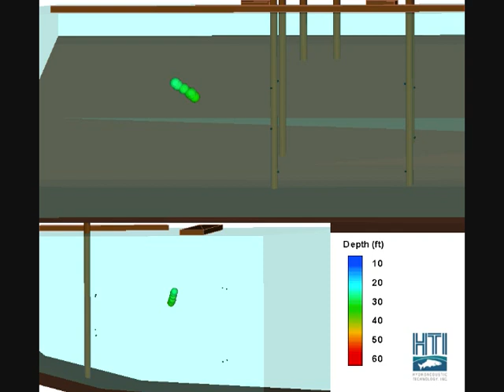Tracking Shrimp in the Puget Sound with Acoustic Tags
Tracking acoustically tagged shrimp at the University of Washington Friday Harbor Lab.